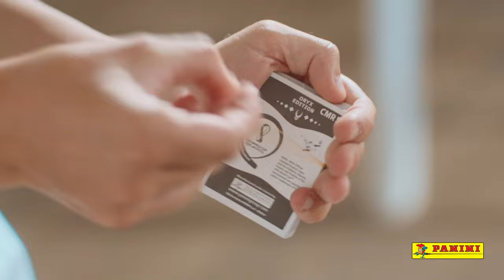Panini FIFA World Cup 2022™ Oryx Edition Spot Switzerland Deutsch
Panini FIFA World Cup Qatar 2022™ sticker collection - Oryx Edition Switzerland Spot Deutsch